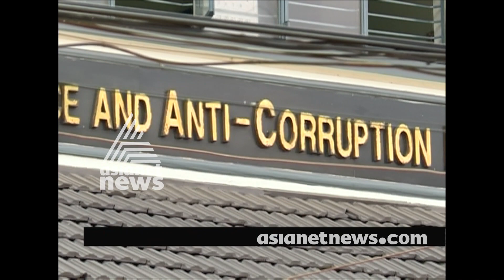Delay in Vigilance investigation against Thomas Chandy